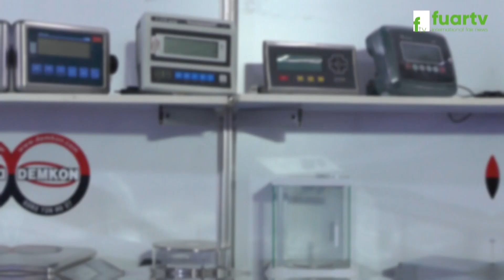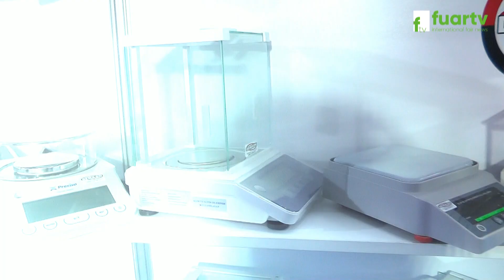DEMKON OTOMASYON VE TARTI SİSTEMLERİ - ÇEF FUARI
DEMKON OTOMASYON VE TARTI SİSTEMLER - ÇEF FUARI

Tekirdağ ili Çerkezköy İlçesinde faaliyette bulunan DEMKON OTOMASYON VE TARTI SİSTEMLER Firma Sahibi Sn. Tahsin DEMİR, başarı ve faaliyetlerini ÇEF FUARI firma standında, Fuar TV muhabirimiz Zuhal TARIMER' e anlattı.